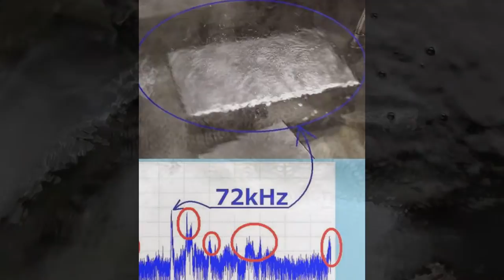スライドショー ultrasonic-labo